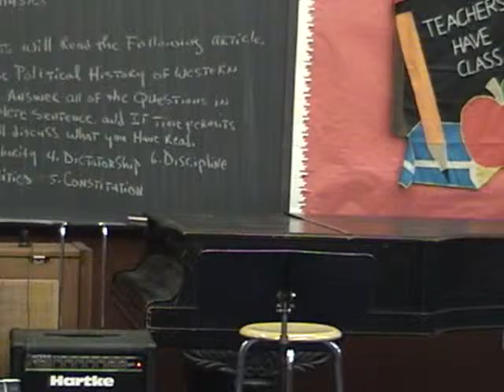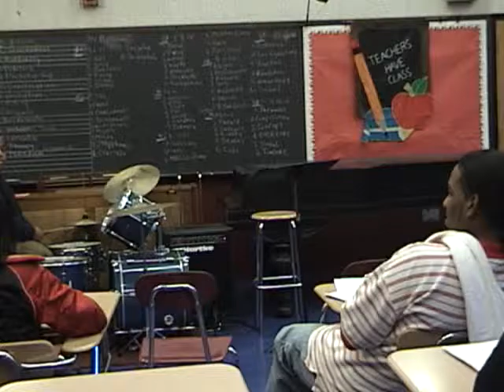Boys and Girls High School Music Class with Mr Mattathias Person